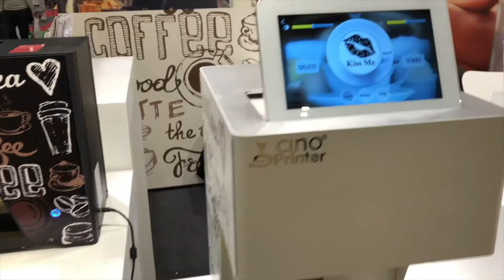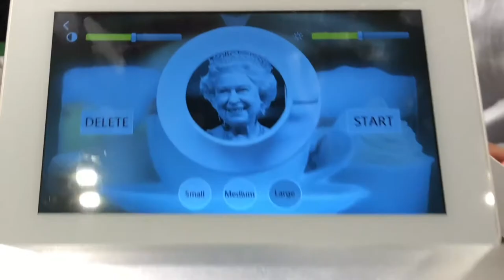COFFEE SHOP INNOVATION - PRINTER COFFEE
Cino Printer is Printer that print on Coffee, Cappuccino, Beer, Ice cream, Milkshake, Cookies, Cakes, and not only...